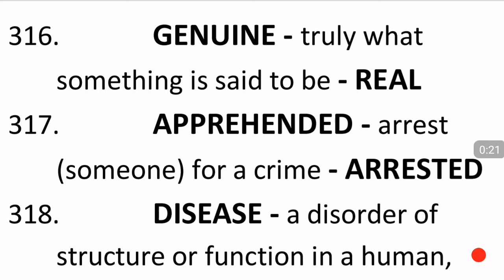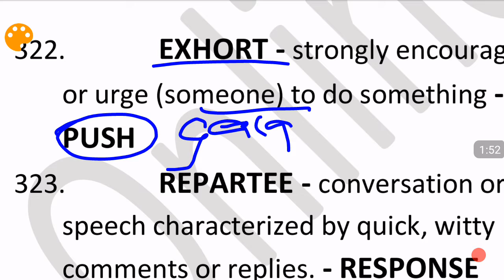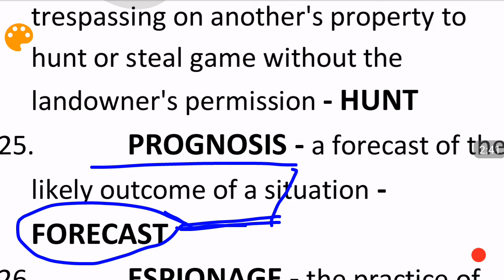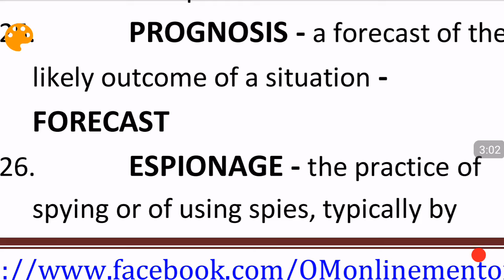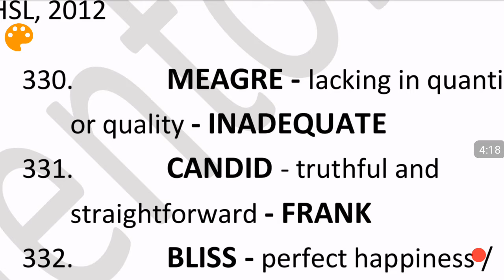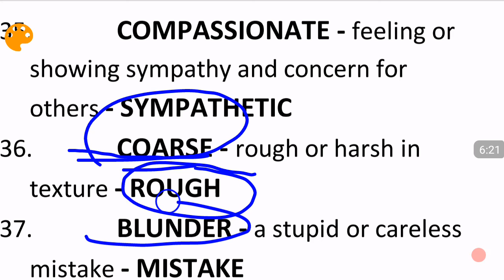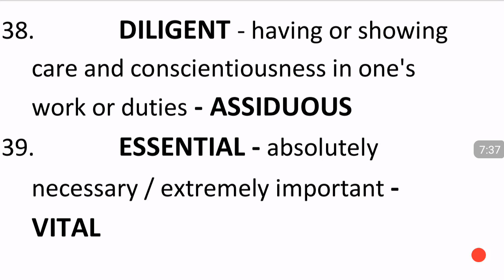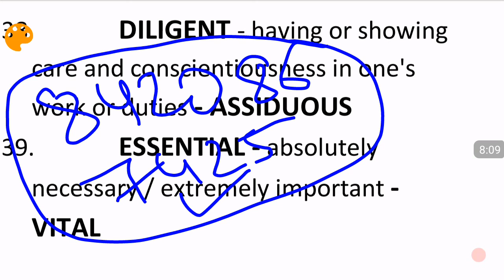Navy Airforce SSC Important Previous Year Synonyms|ऐसे ही synonyms पूछे जाते है परीक्षा मे part 9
1.*Daily science+gk sets*

Jai Hind 🇮🇳